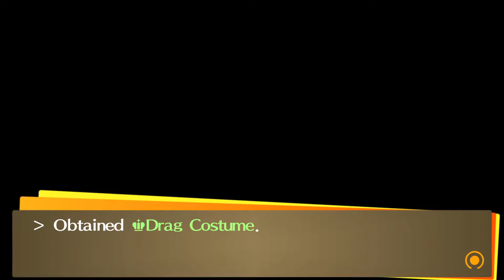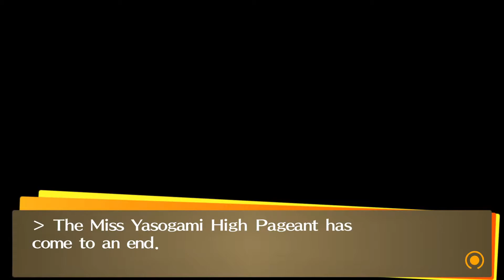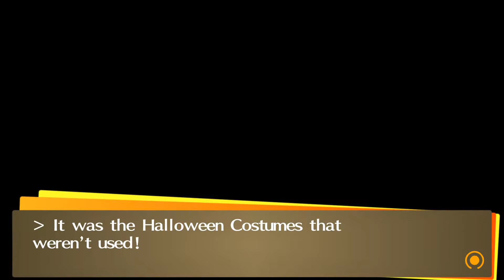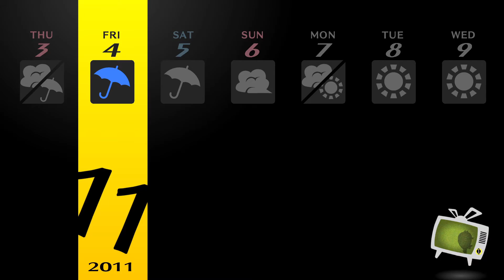BEAUTY PAGEANT! | P4 Golden NG+ | Part 41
Teddie makes me feel. a certain way.

Persona 4 Golden, also known as Persona 4: The Golden in Japan, is an enhanced port of PlayStation 2's Persona 4 for the PlayStation Vita. The game is compatible with the console version of the Vita, the PlayStation TV. The game includes a multitude of new features compared to the PS2 version including a Steam version.